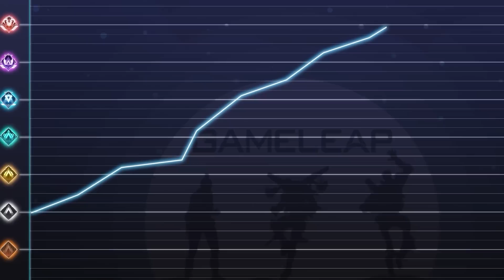NEW RANKED LEAKS FINALLY END THE SUFFERING - Matchmaking FIXED? - Apex Legends Guide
JOIN THE GAMELEAP WEBSITE FOR APEX:
^ FASTEST WAY TO RANK UP ^